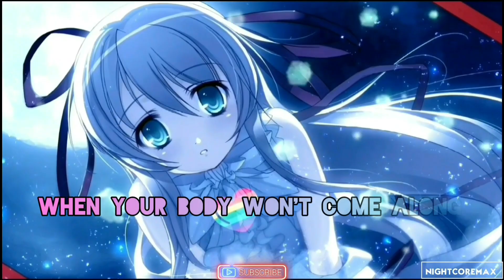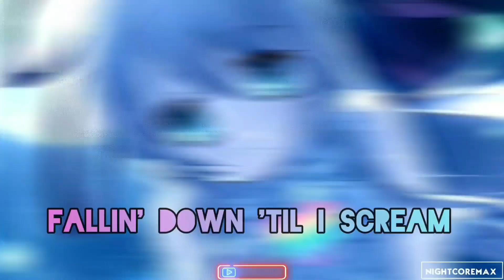✪Nightcore - Nightmare (Lyrics)✪